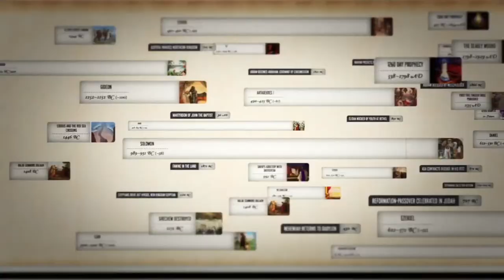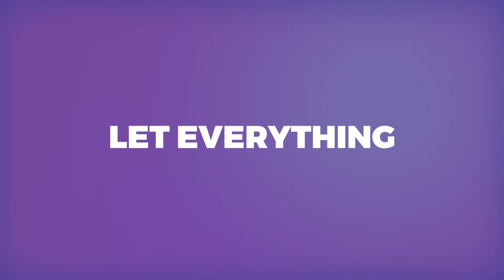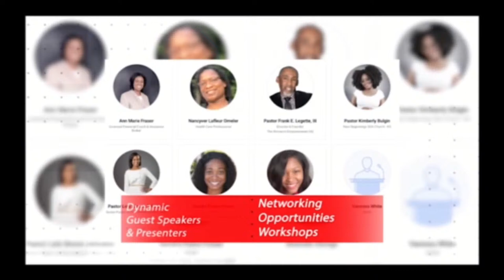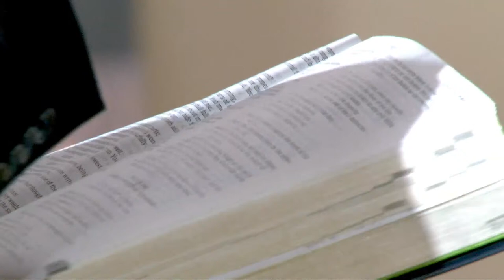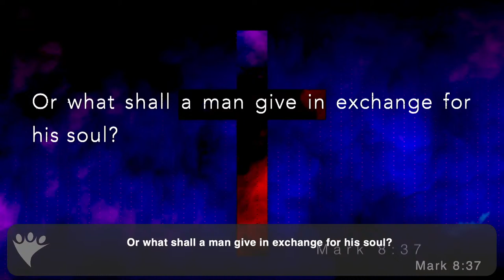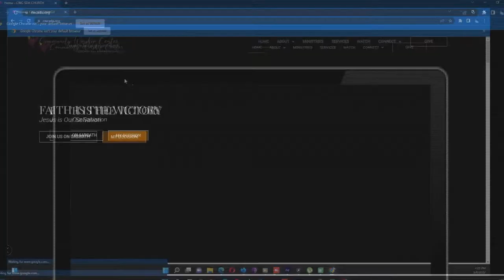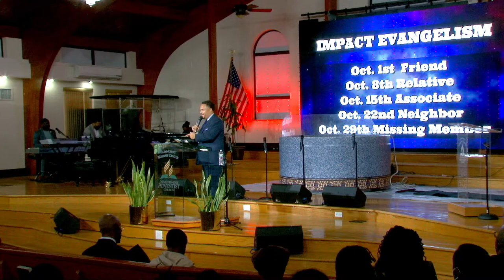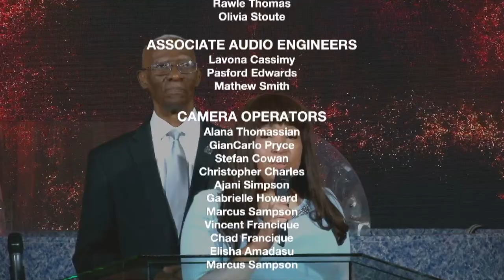Community Worship Center | Sabbath Service | Pastor Jason Ridley | September 17, 2022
Join us as we have our weekly Sabbath Service! We pray that you are blessed!

CCLI #21602794